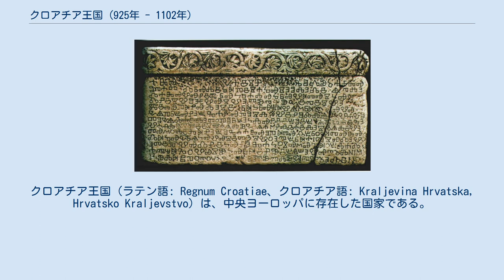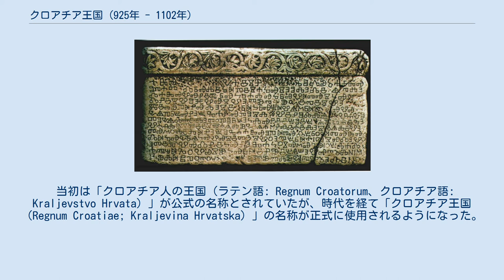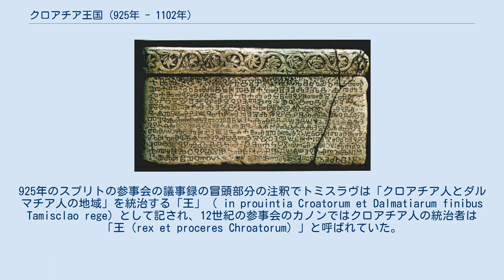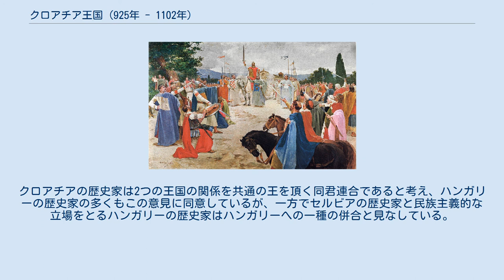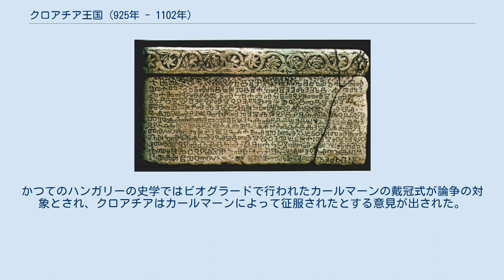クロアチア王国 (925年 - 1102年)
クロアチア王国（ラテン語: Regnum Croatiae、クロアチア語: Kraljevina Hrvatska, Hrvatsko Kraljevstvo）は、中央ヨーロッパに存在した国家である。
王国の支配領域はイストリア半島の大部分とダルマチア地方の海岸部の一部を除くクロアチア、ボスニア・ヘルツェゴビナの一部で構成され、およそ2世紀にわたって主権国家として存続していた。
 クロアチア王国は恒常的な首都を持たず、君主が変わるたびに王宮の位置も変化していた。
ニン、ビオグラード、クニン、シベニク、ソリンの5つの都市が「王の都市」の称号を得ていたと伝えられている。
 中世クロアチア王国が存在した時代はブルガリア人、東ローマ帝国、ハンガリー人との間に起きた様々な衝突と和平、ヴェネツィア共和国とのアドリア海東海岸の支配権を巡る競争によって特徴付けられる。
最初の国王であるトミスラヴはハンガリーとブルガリアの侵入を撃退するが、王権は不安定であり、彼の死後に内紛によってクロアチアは衰退する。
11世紀後半にクロアチア王国はビザンツ帝国の支配の崩壊を利用して大部分のダルマチアの海岸部の都市を制圧した。
この時代にクロアチア王国はペタル・クレシミル4世とドミタル・ズヴォニミルの統治下で最盛期を迎える。
 ズヴォニミルの死後に起きた王位を巡る十数年の抗争とグヴォズドの戦いを経て、クロアチア王位はアールパード朝ハンガリー王国に渡る。
ハンガリー王カールマーンは1102年にビオグラードで「クロアチアとダルマチアの王」として戴冠され、2つの王国は1つの王冠の元に統合される。
2つの王国の関係の実像は19世紀に論争の原因となる。
現代のクロアチアとハンガリーの歴史学者の多くは、1102年以降のクロアチア王国とハンガリー王国の関係を共通の王を頂く同君連合として捉えている。
 当初は「クロアチア人の王国（ラテン語: Regnum Croatorum、クロアチア語: Kraljevstvo Hrvata）」が公式の名称とされていたが、時代を経て「クロアチア王国（Regnum Croatiae; Kraljevina Hrvatska）」の名称が正式に使用されるようになった。
ペタル・クレシミル4世が東ローマ帝国の支配下に置かれていたダルマチア地方のテマの沿岸部の都市の支配権を獲得したことをきっかけに、1060年以降は「クロアチア・ダルマチア王国（ラテン語: Regnum Croatiae et Dalmatiae、クロアチア語: Kraljevina Hrvatska i Dalmacija）」の名称が公的に使用される。
1091年にステファン2世が没するまで、一連の王国の名称は使われる。
 7世紀から8世紀にかけてクロアチア人はバルカン半島に移住し、8世紀末から9世紀にかけて現代のクロアチア共和国北部のパンノニア（スラヴォニア）と南部のダルマチアにクロアチア人の国家が樹立される。
パンノニアとダルマチアは東西に存在するフランク王国と東ローマ帝国の影響下に置かれていた。
803年にフランク王国はクロアチア北部に支配を確立し、812年のアーヘンの和約で東ローマ帝国はザダルの司令官のテマに含まれるアドリア海沿岸の都市と島々を除いたクロアチアにおけるフランク王国の主権を認める。
フランク王国のパンノニア、ダルマチア支配は9世紀後半まで続いた。
 870年代に東ローマ帝国はダルマチアにテマを設置し、デュラキオン（ドゥラス）を拠点として交易を行っていた。
コトル（カッタロ）、ラグシウム（ラグーザ、ドゥブロヴニク）、スパラトゥム（スプリト）、トラグリウム（トロギル）、ザダルといったダルマチアの都市は名目上は東ローマの支配下に置かれていたものの、独自の参事会と法を有していた。
 「クロアチア人の公」として初めて記録に現れるトルピミルはダルマチア地方を拠点とし、彼を始祖とする王朝は「トルピミロヴィチ朝」と呼ばれている。
トルピミルの後継者の一人であるヴラニミルはフランク王国からの独立を達成した人物とされているが、トルピミロヴィチ家の出身ではないと考えられている。
ヴラニミルによってジュパと呼ばれる部族共同体が割拠していたクロアチアの諸部族の統一が進められ、879年にヴラニミルはフランク王国から独立し、ローマ教皇から独立国として承認される。